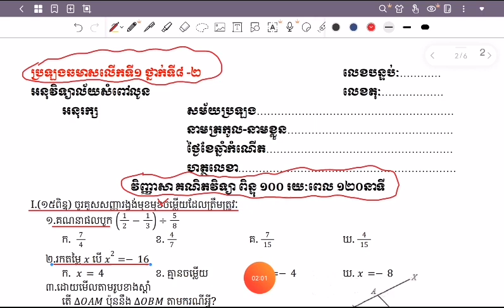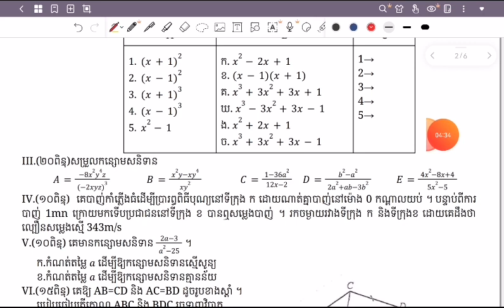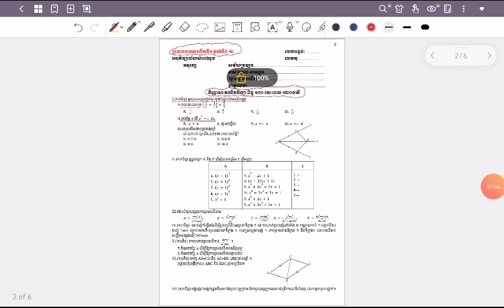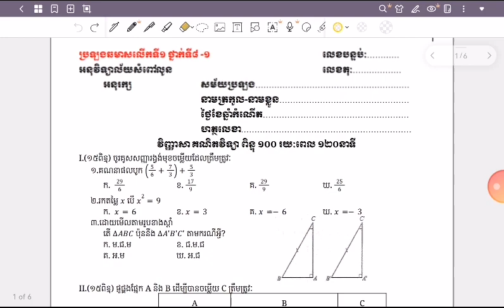ថ្នាក់ទី៨ វិញ្ញាសាគណិតវិទ្យា ខែកុម្ភ: និងឆមាសទី១ ឆ្នាំ២០២៤.mp4